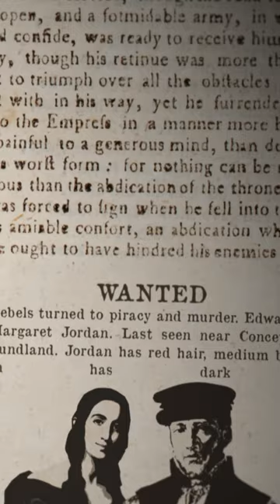Pirate Legends of Canada episode teaser | Canadiana S3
When we think of swashbuckling tales of pirates and plunder, we think of Blackbeard, palm trees, and the sun-scorched shores of the Caribbean. Yet, some of the most ruthless men and women of the seven seas razed hell up North, in the Gulf of St. Lawrence and along the jagged coasts of the Maritimes. Take to the lawless seas in search of treasure and tall tales in a veritable “who’s who” of pirates and privateers on Canada’s East Coast.

It's a two-part episode so be sure to check out the second half for how piracy is connected to two of Canada's largest banks.